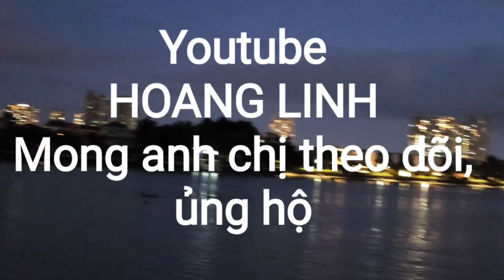Cán bộ nói được phải làm được